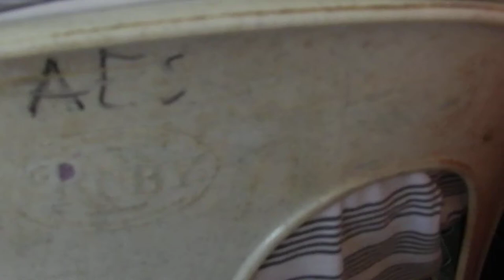Go Light Your World